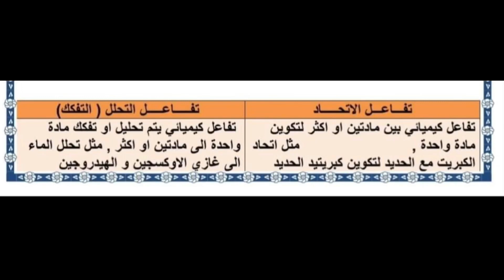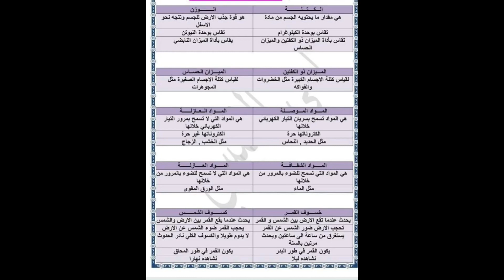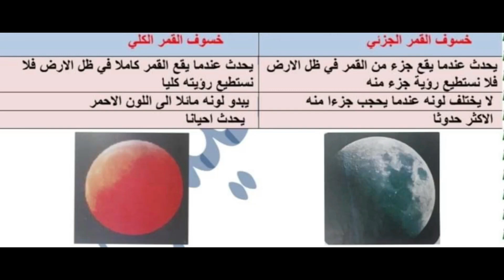اسئلة علوم للصف السادس الابتدائي اهم المقارنات لماده العلوم